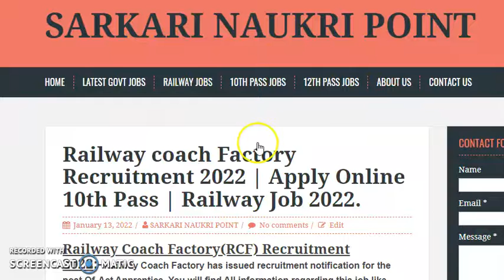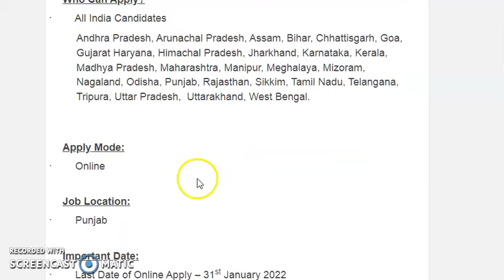Railway coach Factory Recruitment 2022 | Apply Online 10th Pass | Railway Job 2022.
10th pass job
10th pass govt job
all govt jobs
12th pass govt job
12th pass government job